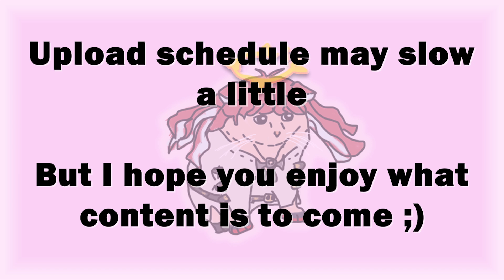Real Jack-O' Hours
Sorry if this isn't as life changing of a video. I just wanted to say I appreciate ya'll. Also I just felt like this channel was missing a bit of Jack-O' and wanted to share some of the funnies I found.